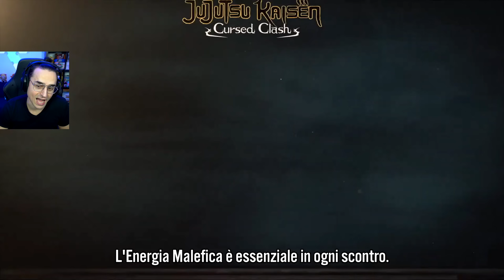ANNUNCIATO Jujutsu Kaisen: Cursed Clash 🤯 PROMETTE BENE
Manca veramente poco a JUJUTSU KAISEN CURSED CLASH per PS5 e non vedo l'ora di provarlo. Questo gioco sembra essere MOLTO INTERESSANTE.